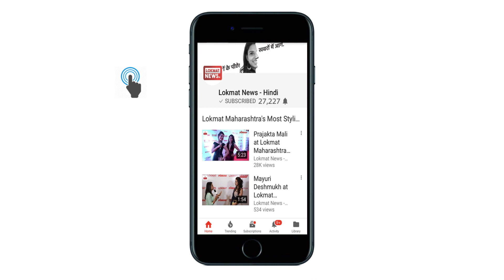4 Men Arrested For 'Snooping' Outside Exiled CBI Chief Alok Verma's Home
Four men were arrested outside exiled CBI chief Alok Verma's home in Delhi this morning, allegedly for suspiciously lurking around the building and snooping. The men were caught by his security personnel and hauled inside.